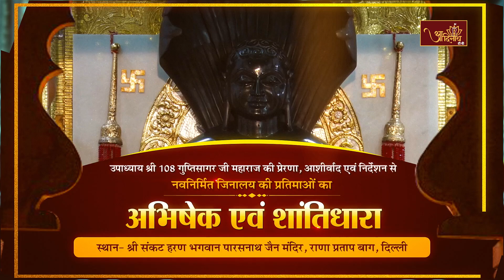Sankat Haran parshwanath shantidhara ||14.11.24|| Ranapratap Bagh (Delhi)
संकटहरण पारसनाथ जिनाभिषेक
उपाध्याय श्री गुप्तिसागर जी की प्रेरणा | राणाप्रताप बाग दिल्ली

andir